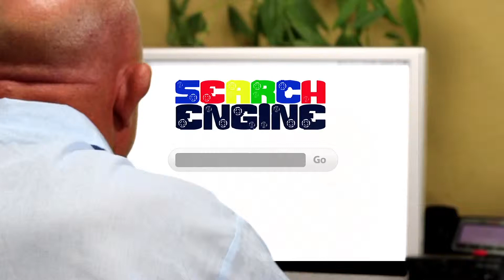Irvine Jobs, Employment | Upper Hand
Get an Upper Hand in your Job Search today!!